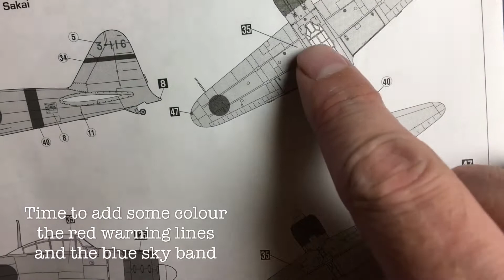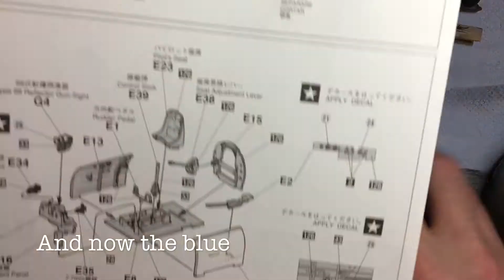Hasegawa A6M2a Zero Part 3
In part 3 the Zero gets a lick of paint